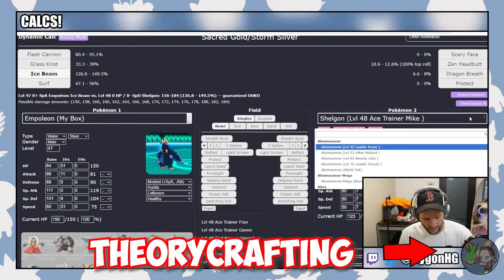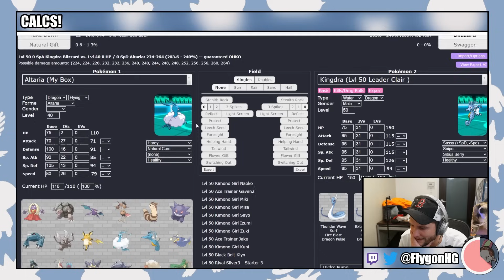This RomHack Makes You Fight EVERY EEVEELUTION!!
Pokémon Storm Silver Hardcore Nuzlocke - #9- Originally Streamed 11/14/23

Pokémon Storm Silver is an advanced difficulty catch-em-all romhack of Pokémon Soul Silver created by Drayano.

Normal Nuzlocke Ruleset:
1. Fainting = Death
2. Can only catch the first Pokémon I find on each Route.
3. Nickname Pokémon

Hardcore Nuzlocke Ruleset:
4. No items in battle (held items okay)
5. No leveling past the next gym leader/E4 (at the START of the battle)
6. Play on "Set" battle mode

Extra Rules:
7. No Set-Up Moves
8. EVs are turned OFF